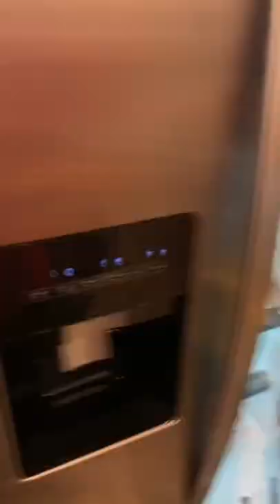BEST BAGEL? 🤔carbs